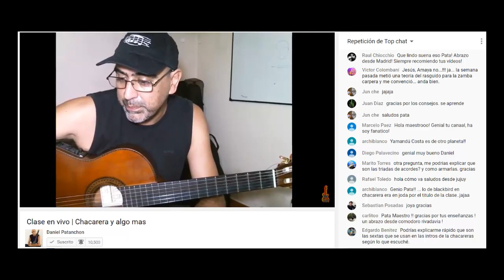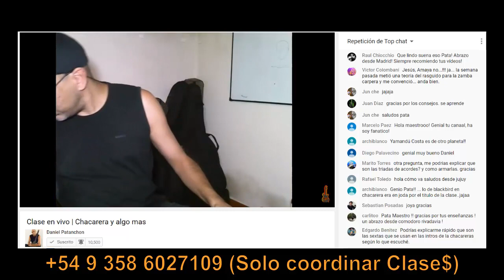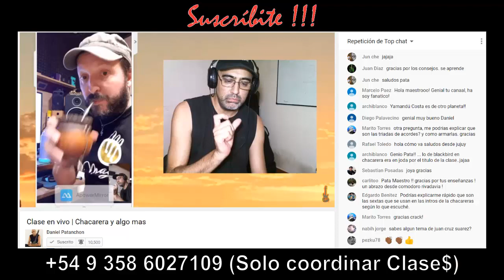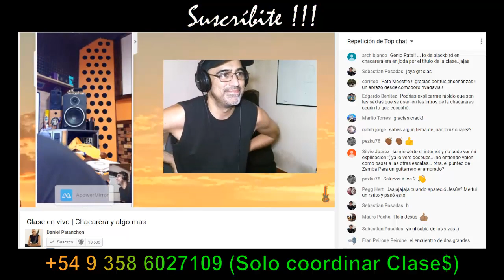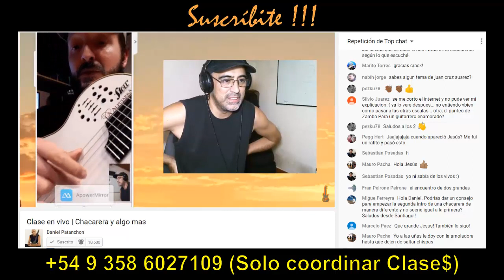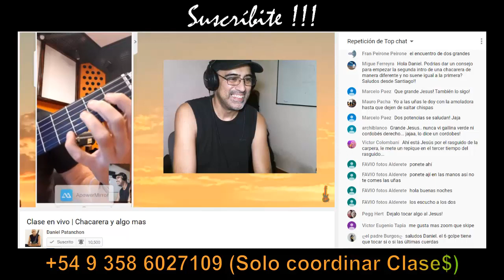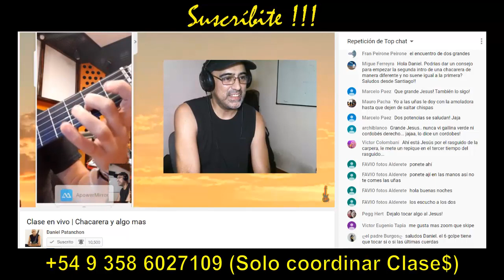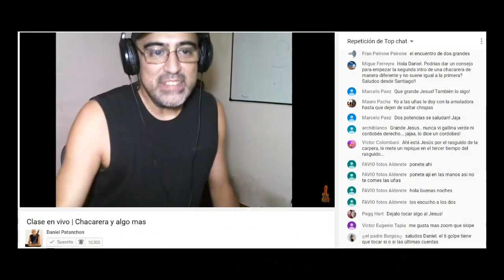El Secreto para NO ROMPER LAS UÑAS NUNCA MÁS - Jesús Amaya...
@Daniel Patanchon en sus transmisiones en vivo, llamó un día a Jesús Amaya para que dejara un consejo en su transmisión... CONTACTOS